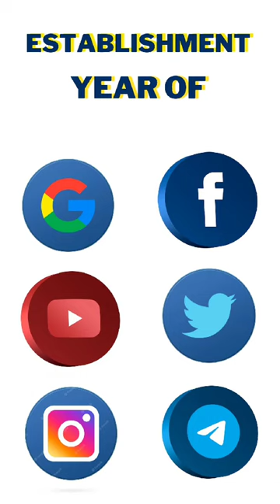Establishment year of most popular Social media.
Establishment year of most popular Social media | social media establishment year